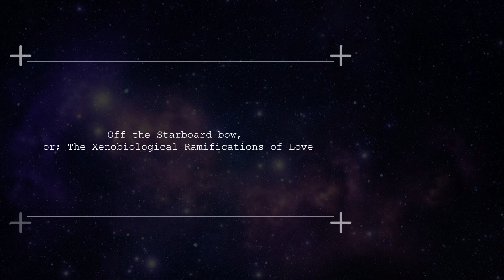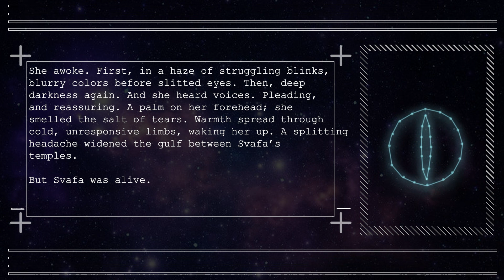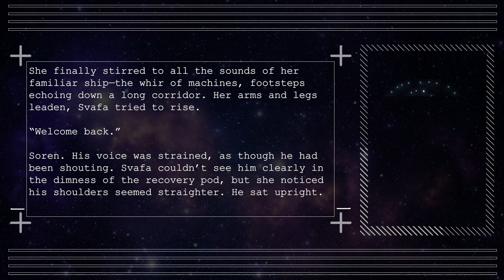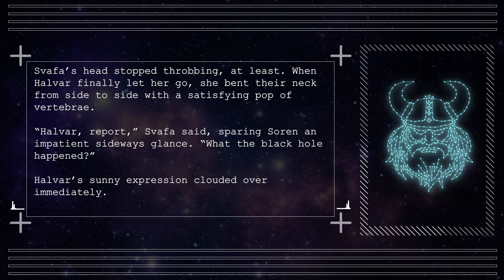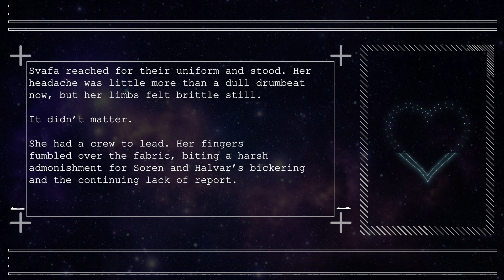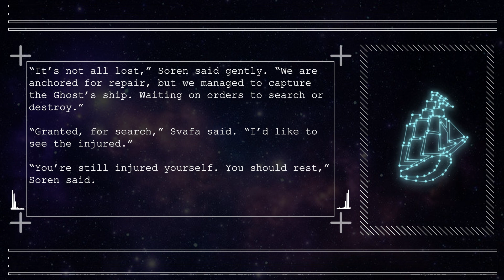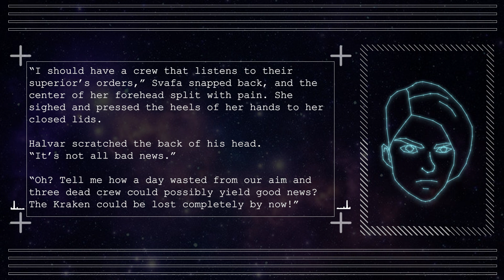Chapter 4 || Off the Starboard bow, or; The Xenobiological Ramifications of Love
Off the Starboard bow, or; The Xenobiological Ramifications of Love is the newest EAST Corp production. This original content podfic tells the saga of Svafa, a genderfluid Viking space captain that hunts kraken for a living. New episodes on Tuesdays.